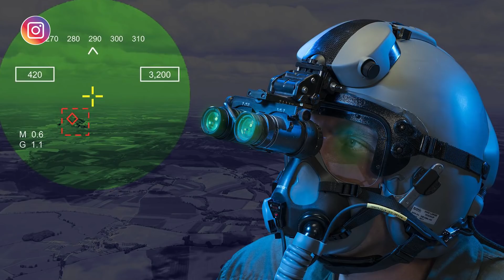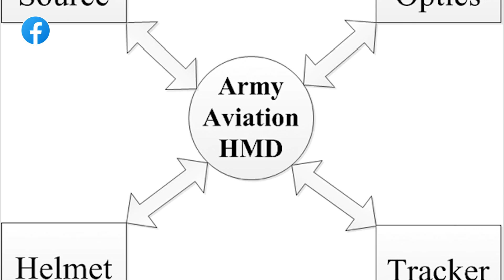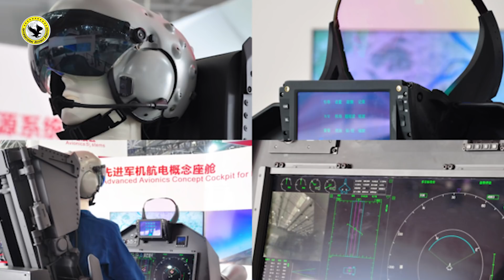JF 17 Block 3 HMD | What is HMD? | HMD used by PAF | How HMD Works?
In this video we have covered the following;

How HMDS (Helmet Mounted Display System) Works?
Helmet Mounted System Used by Pakistan Air Force
Possible HMDS Used in JF 17 Block 3 of PAF
Helmet Mounted System for JF17 Block 3?